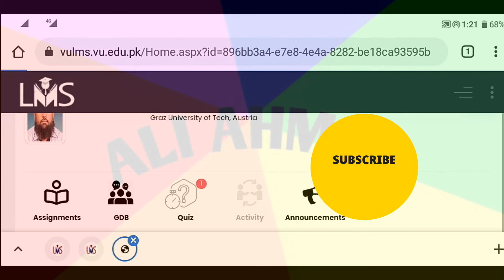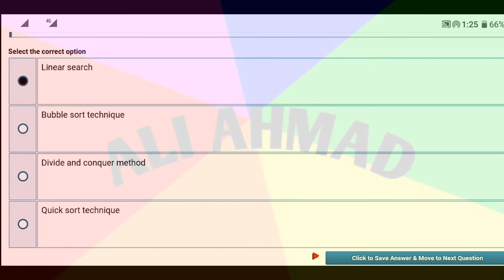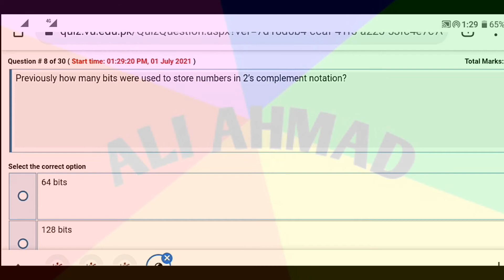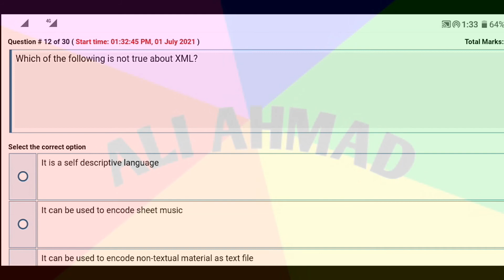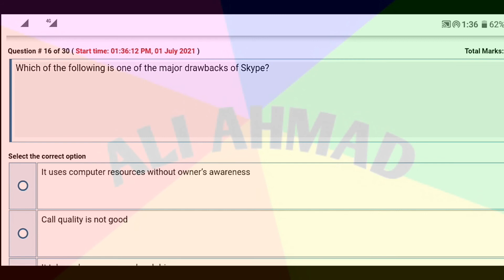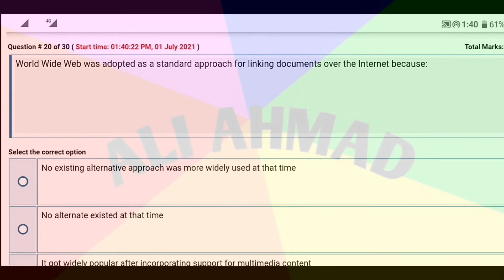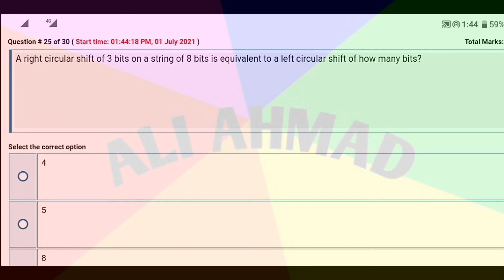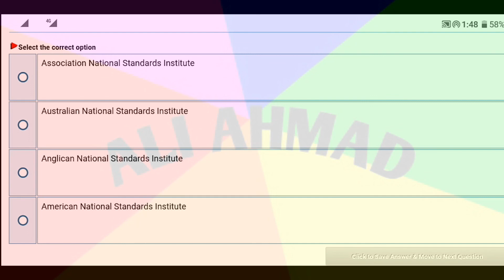CS101 grand quiz solution fall spring 2021 cs101 quiz no 1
Cs101 Grand quiz solution fall spring 2021